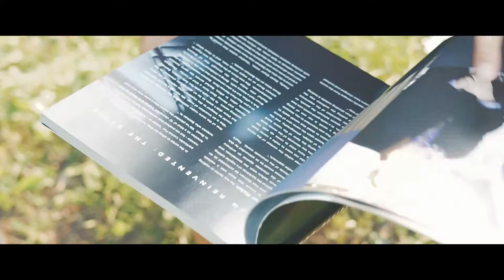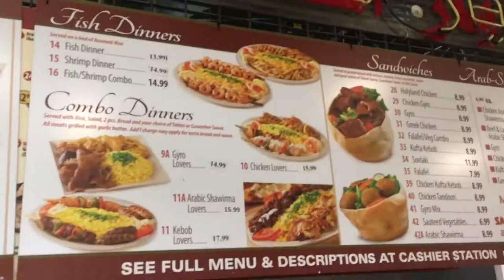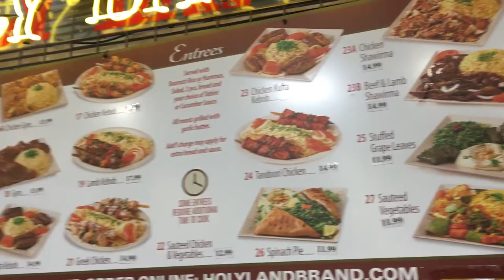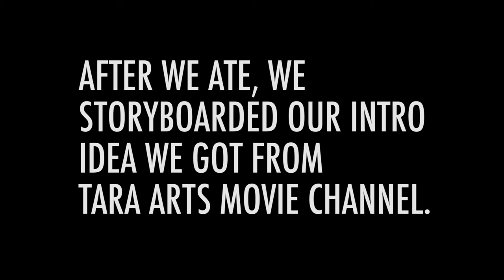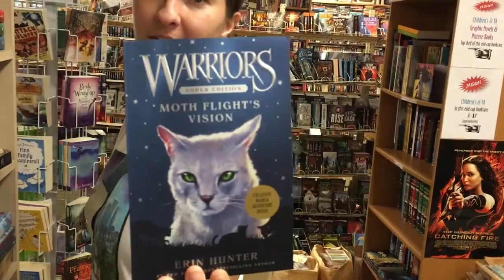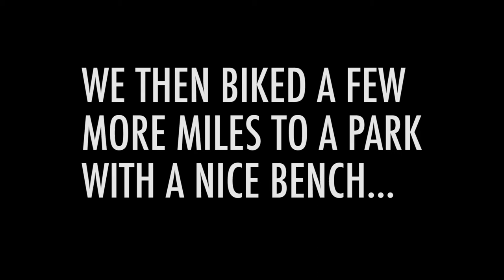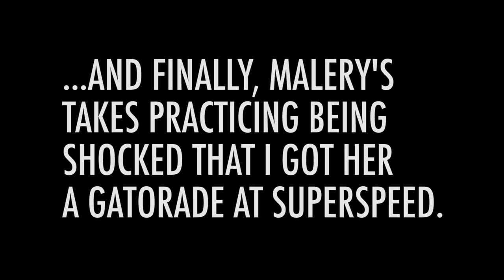Vlog #15 - GOT MY GIRLFRIEND A GATORADE...SUPERSPEED!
Vlog #15. Today we biked around to film a short, cinematic Flash style clip. Hope you all get a kick out of it.